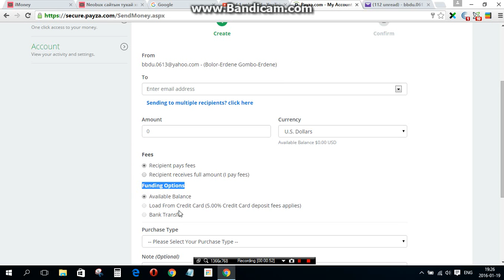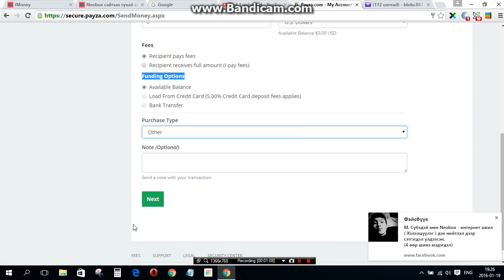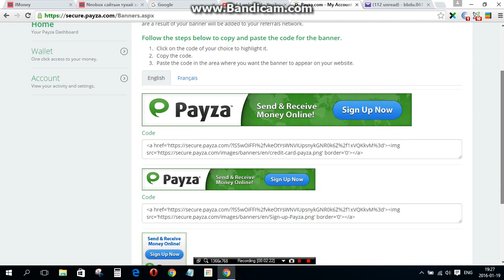Payza доороо хүн элсүүлэх ба мөнгө шилжүүлэх